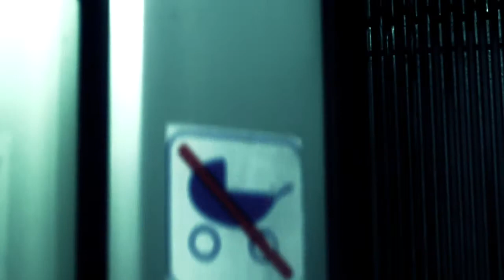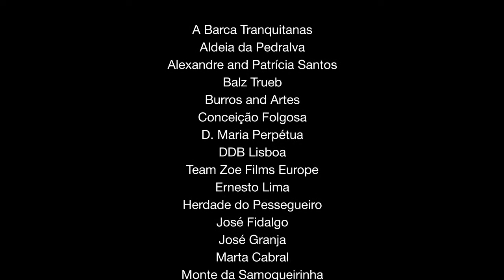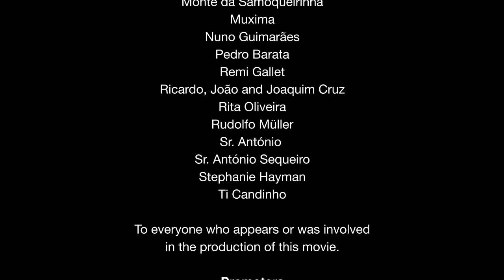Rota Vicentina (English Version)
To walk along Rota Vicentina is to embark on an unforgettable personal journey.
Watch the video and discover why.
Rota Vicentina is a long distance path along the Sw coast of Portugal, between the city of Santiago do Cacém and the Cape of St. Vincent, totalling more than 350 km to walk along one of the most beautiful and best preserved coast lines of southern Europe.
AWARDS:
- Golden City Gate at ITB Berlin
- Second Place in "Commercial Tourism and Commercials" category at the International Tourism Film Festival in Riga
- Bronze World Medal at the NYF International Television & Film Awards

Cliente: Casas Brancas
Agência: DDB Lisboa
Produtora: Zoe Films
Realizador: Danilo Warick e Gonçalo Paixão
Camera Operators: Danilo Warick, Gonçalo Paixão, Jacques Theron e João Saldanha
PP video e audio: Zoe Films
Locutor: José Fidalgo